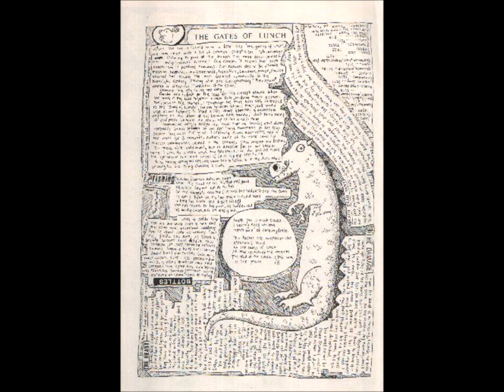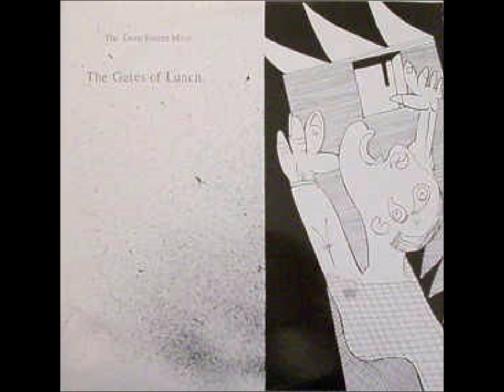A5-The Deep Freeze Mice- I Lay A Green Egg, It Explodes On Tuesday